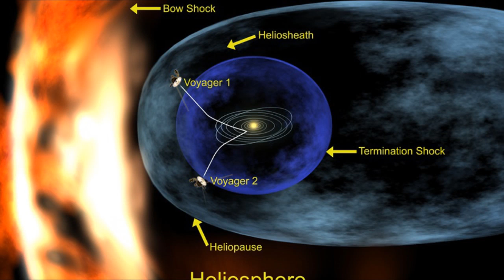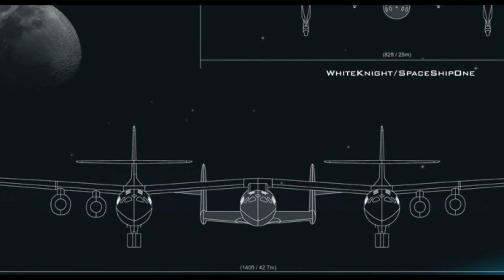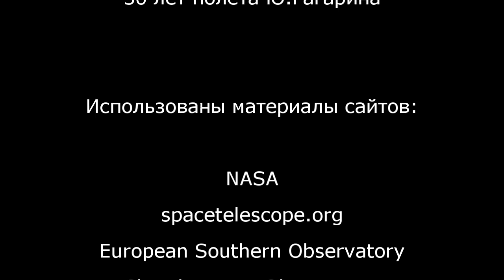Пульс 5. Время - вперед!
Ролик, посвященный 50летней годовщине полета Ю.А.Гагарина